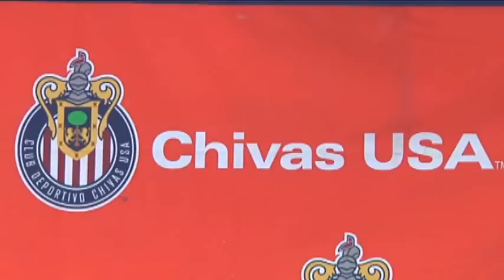Entrevista con Robin Fraser , Nuevo Entrenador de Chivas USA en conferencia de prensa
Entrevista con Robin Fraser Nuevo entrenador de Chivas USA, en conferencia de prensa nos comenta sus planes con el equipo y sus metas a corto y largo plazo veamos.